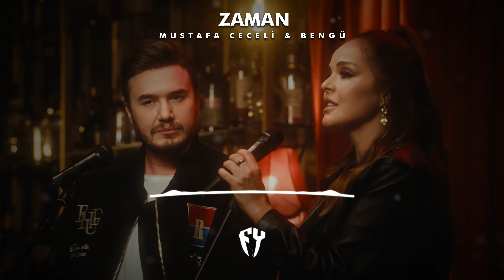Mustafa Ceceli & Bengü - Zaman ( Fatih Yılmaz Remix )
Mustafa Ceceli & Bengü'nün seslendirmiş olduğu Zaman şarkısının remix versiyonu yayında. Keyifli dinlemeler

🚫 Kopyalamak veya tekrar yüklemek yasaktır!

Mustafa Ceceli Bengü Zaman Şarkı Sözleri :

Sen de benimle yandıysan bana bomboş bakma
Her gece uykundan göz yaşıyla uyandıysan
Dur inadın boğar bizi kaybolur zaman
Bir tarafım boş istediğin buysa tamam

İsterdim bir yolunu bulmak
Karanlık nereye adım atsam
Uyandım uykularımdan yarım kalan yokluğuna
Alışamam hep bir şeyler eksiliyor çaresi yok

Ya misafirinim ya esaretin
Vicdanım rahat inan helal ettim
Bir şans daha yok kışa küs yaza koş
Çoktan ziyan ettik

Yine başa döndüm inandım yarınlara
Neden sensiz bu evin çatısı yok
Yok hesabın kalmasın üzerimde
Öldürdün bizi kaderimize
Ömrümüzü ziyan edemem ben
Bir başkasını inan sevemem de
Kül olur giderim sağım solumu inan göremem

Yanarsa yansın biterse bitsin
Bu şarkılar da umrumda değil
Sözümde durdum büyük konuştum
Aramam asla gururumdan
Gidene gel diyemem
Biliyorum mahvedecek ya da
Seni de yar edecek gönül
Koparsa fırtına

Mustafa Ceceli Bengü Zaman Remix, Zaman Remix, Mustafa Ceceli Remix, Bengü Remix, Sen De Benimle Yandıysan Remix, Bir Tarafım Boş İstediğin Buysa Tamam Remix, Sen De Benimle Yandıysan Bana Bomboş Bakma Remix, Mustafa Ceceli Zaman Remix, Bengü Zaman Remix